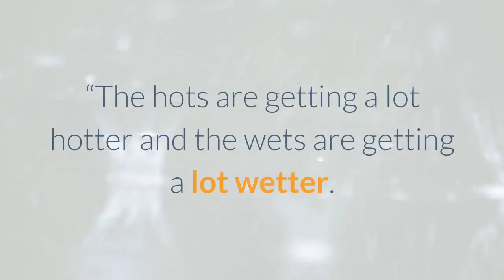Trump to meet with California Gov. Gavin Newsom amid wildfires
President Trump will reportedly join California governor Gavin Newsom on Monday for a wildfire briefing near Sacramento. Trump, who has been critical of Newsom, will meet with the governor in private before touring a former air base that houses firefighting planes, according to Politico. More than 3 million acres of land in the Golden State have been decimated by wildfires in recent weeks. The president has blamed the fires on poor forest management, as local officials, including Newsom, have emphasized the impact of climate change on the dry land. During a recent trip to a devastated forest in Butte County, Newsom said the fires were evidence that a catastrophic change had come.“If you do not believe in science, I hope you believe observed reality, ” the governor said. “The hots are getting a lot hotter and the wets are getting a lot wetter. The science is absolute. The data is self evident. ”